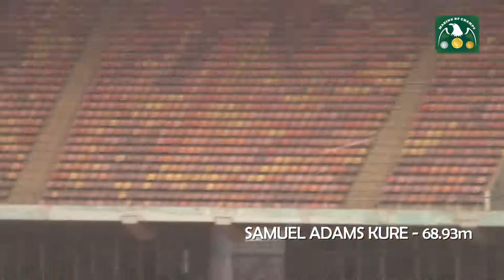AFN Commonwealth Games Trials Review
With the next AFN Golden League in Abuja fast approaching, here's our Review of the CommonwealthGamesTrials held last month. All the best to all Team Nigeria Athletes selected to do the nation proud at the CommonwealthGames in Australia in April!